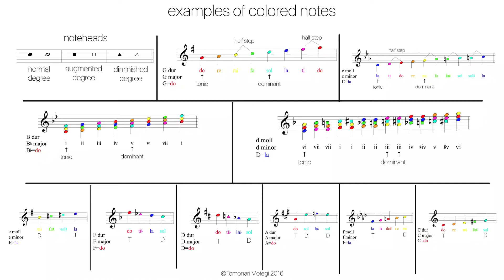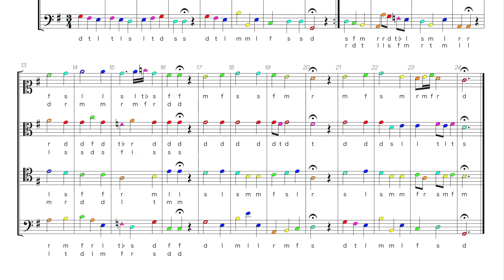Bach Chorale BWV 147-6=147-10 Movable-do training with colored notes -Werde munter mein Gemüte-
This is the colored score of bach’s music with movable do syllables(do re mi fa sol la ti do=d r m f s l t d).
When modulation occurs, we may sing the second syllable line.
I hope this stuff will be useful for developing your musical skills; harmony, modulation, score reading, ear & aural skills, etc.